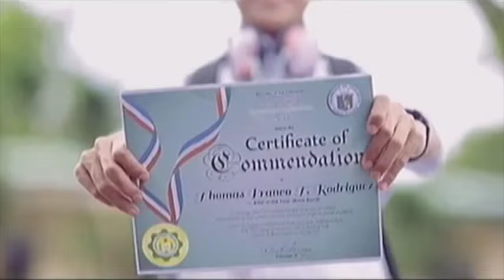Pinoy Big Brother 737 - Franco Rodriguez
MORE ABOUT FRANCO

In school, Franco is quite popular not only because of his charming smiley face, but because of his talent in singing and dancing. Franco is also known for being one of the flutist for their school’s brass band.